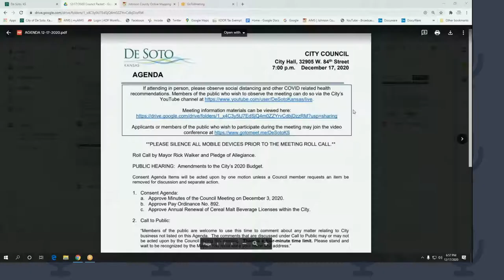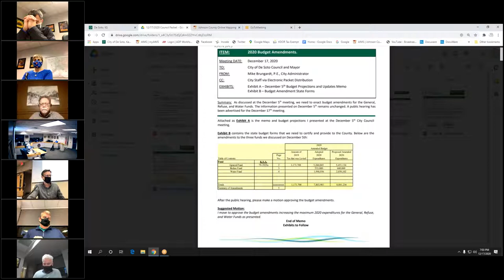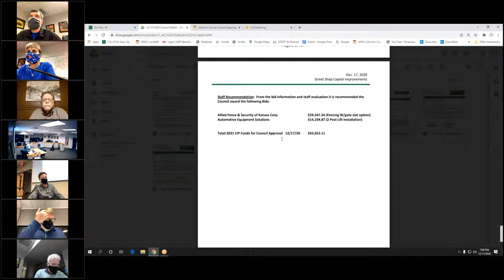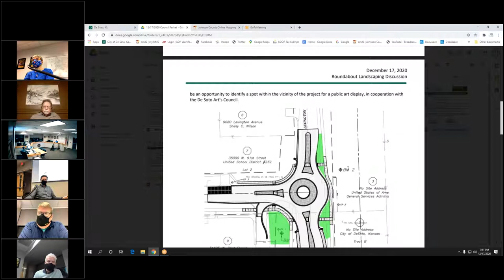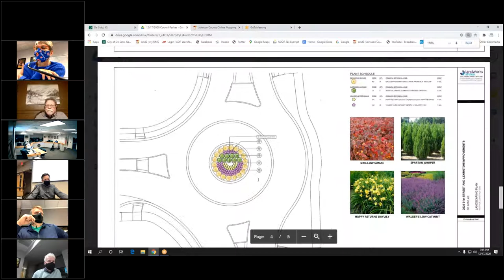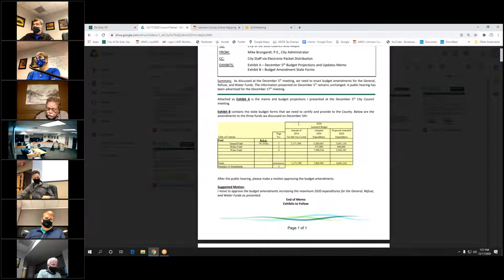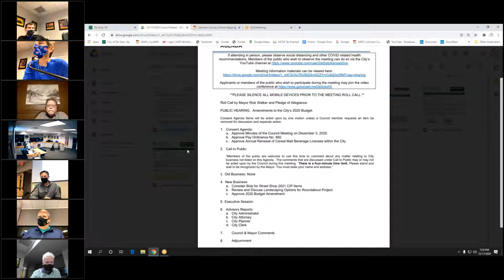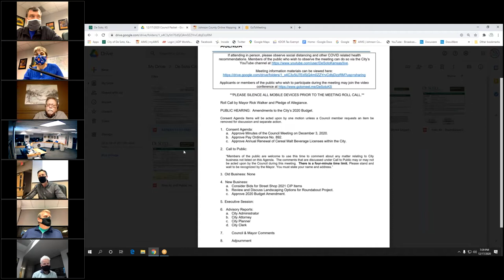City Council Meeting 12/17/2020